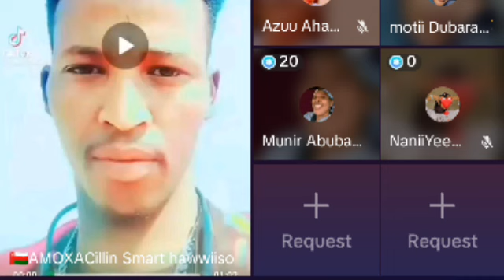gochaa sukanesa sudii kesati shamaranii kenya irtii wani rawatame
mesiarsitube gochaa sukanesa sudii kesati shamaranii kenya irtii wani rawatame